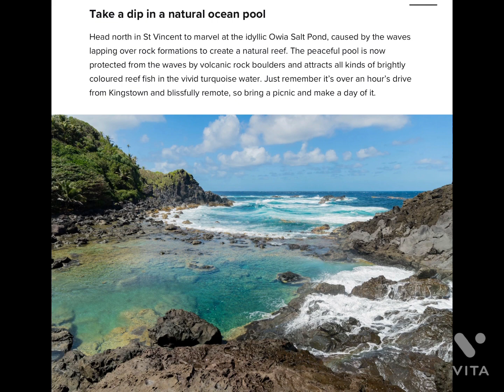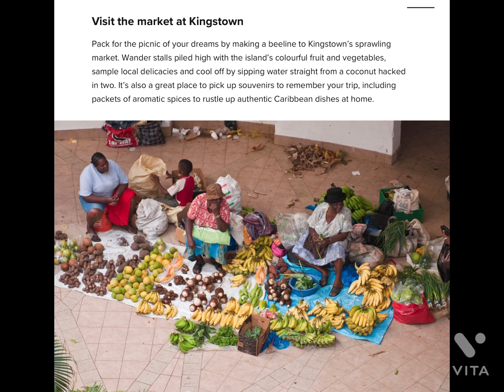Highlighting the island of ST . Vincent and the Grenadines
The  reason why you should  visit ST . Vincent and the Grenadines